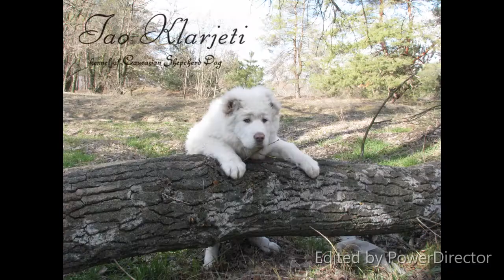Dogs of Tao Klarjeti kennel / It-Saladzhit Star Escort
Our oldest dog, my soul, my reliable rear, my formidable guard and gentle blonde. At home we call her Sally, but her name is Mountain Honey - she is It-Saladzhit from the large Star Escort family. She is a calm patriarch, wise and fair. Soon she will be seven years old, but she is still active and strong. I really love her and respect her. She deserves it.

Наша старшая собака, моя душа, мой надежный тыл, мой грозный страж и нежная блондинка. Дома мы называем ее Салли, но ее имя Горный Мед - она Ит-Саладжит из большой семьи Стар Эскорт. Она невозмутимый патриарх, мудрая и справедливая. Скоро ей будет семь лет, но она по-прежнему активна и сильна. Я очень люблю ее и уважаю. Она этого достойна.
Photos: Dmitiy Vasilev, Tatyana Vasileva
Idea: Tatyana Vasileva
Creative director:  Yaroslava Vasileva
Technical Director: Dmitiy Vasilev
Sound: Yaroslava Vasileva
Installation: Yaroslava Vasileva
Soundtrack: Alan Walker